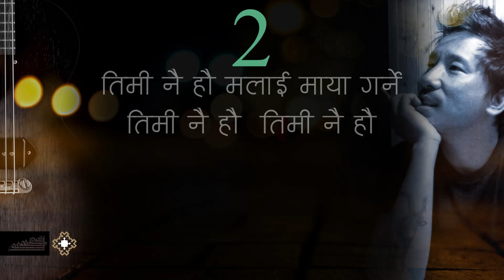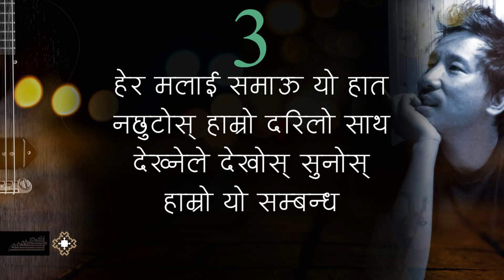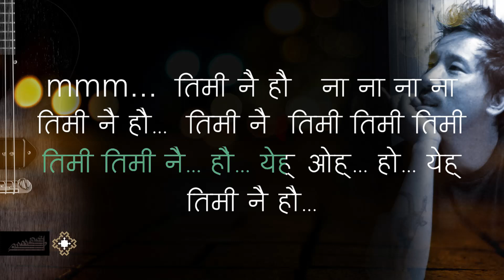Timi Nai Hau - Karaoke Song with Lyrics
Recorded at Mr. Music
DOP: Sarojan Tuladhar
Camera: Sarojan Tuladhar / s2s(Shreshan) / Visan Yonjan
Edit: s2s(Shreshan)
Direction: s2s(Shreshan) / Visan Yonjan
Production: Inline Creation Records
Official Media Partners: Radio Xpress 88.4MHz, 977mag.com and Neostuffs.com

If you intend to use this Track, please give credit to our channel.